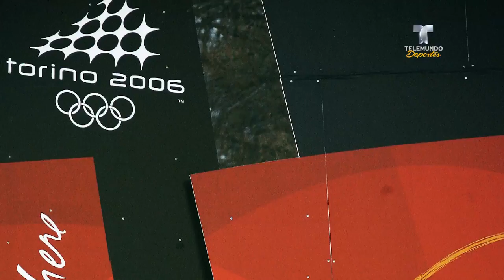Japonesa deja la nieve por el porno y regresa en grande | Juegos Olímpicos Invierno 2018 | Telemundo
Video Oficial de Telemundo Deportes. Melo Imai paso de promesa del snowboard al porno y ahora ha vuelto a competir.